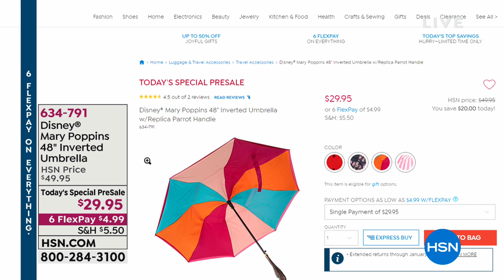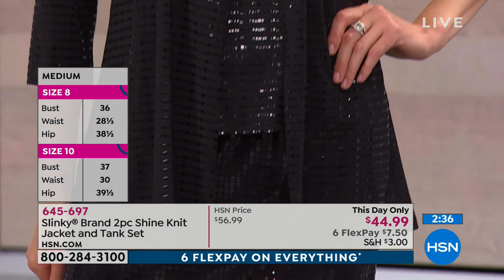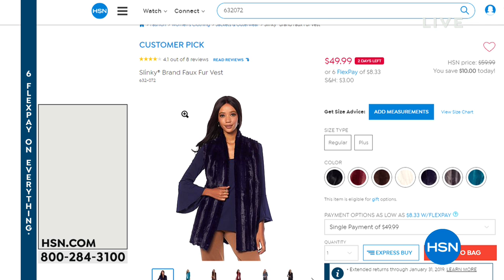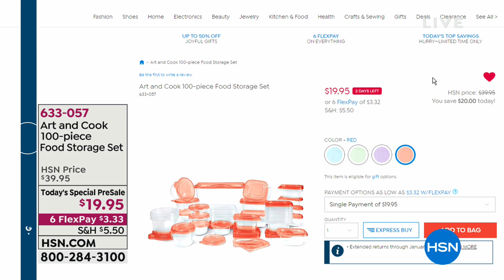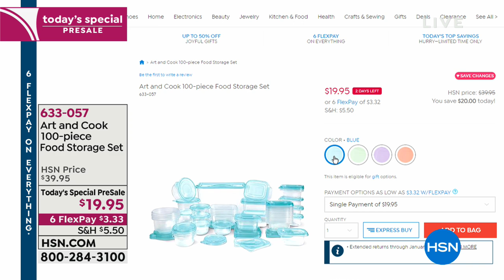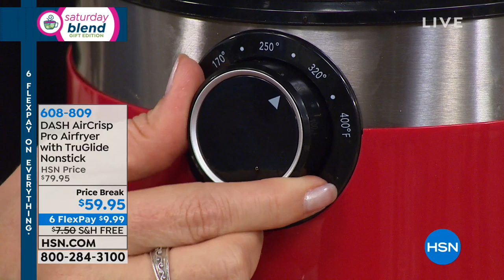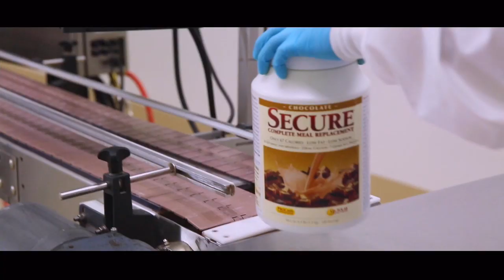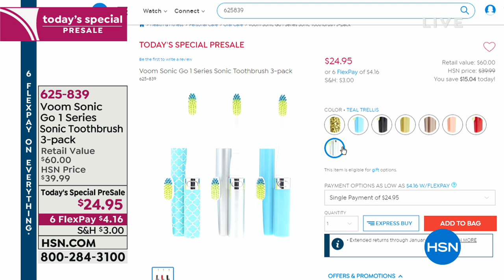HSN | Saturday Blend Gift Edition 12.08.2018 - 10 AM